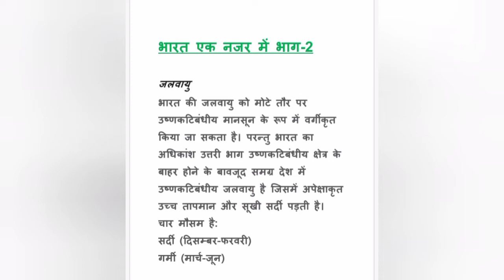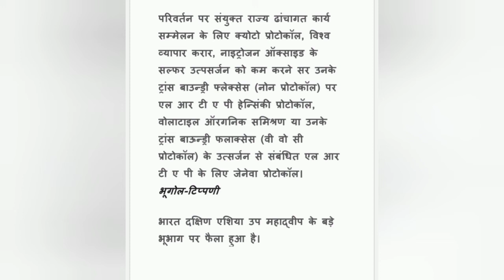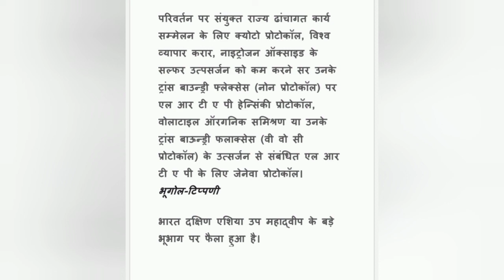भारत का संक्षिप्त परिचय भाग 2